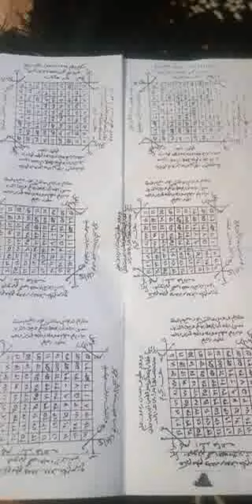Grand marabout du Mali Sékou Amadou Tidiane